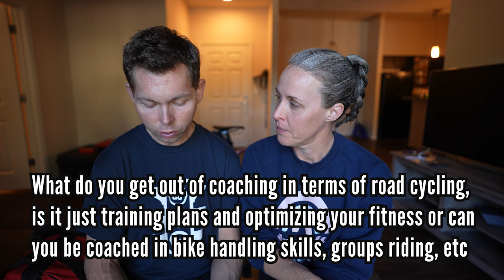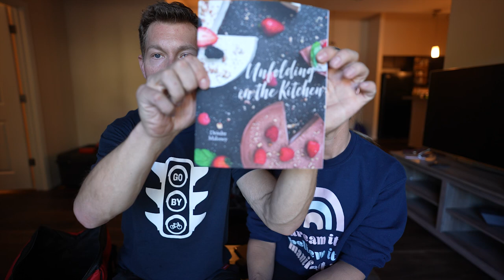Q and A 5000 Sub Thank You Video | My Biggest Giveaway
Gear I Use
US - Sony A7S iii